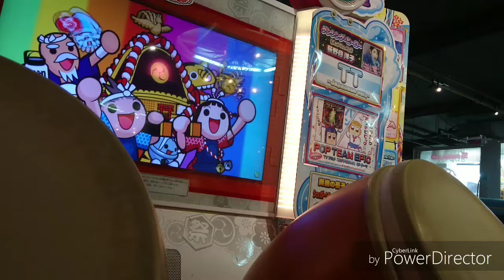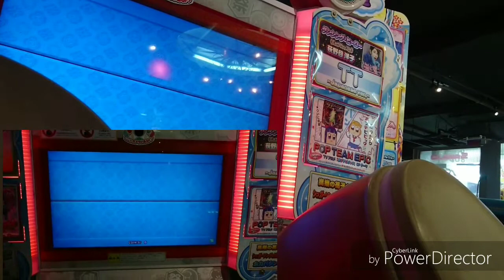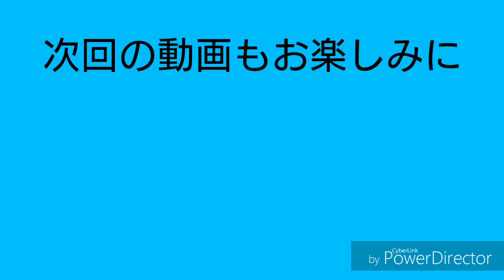【幽玄ノ乱】やきそば！のプレイを昔と比較してみた！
けっこう前にあげた動画と比較してみました。少しはうまくなったとは思うんですがロール処理はまだまだなのでこれからももっと練習していつかわからないですけどフルコン目指したいと思います。(あと5年はかかるなw)

やきそば！(@Qvi45DZlF8VIAV9)さんをチェックしよう

まだまだ他の動画もあるのでよかったら見てください！